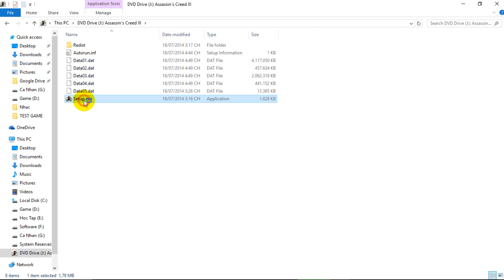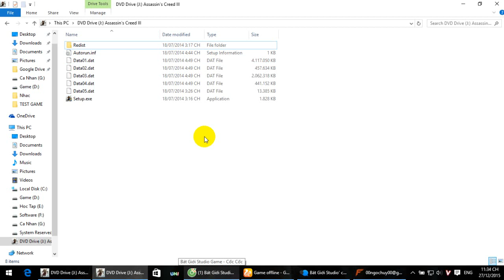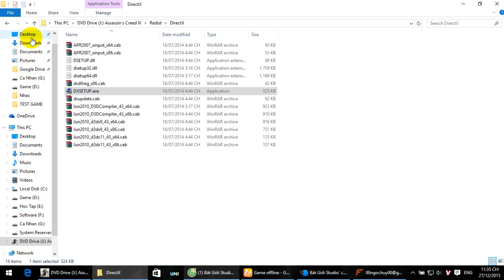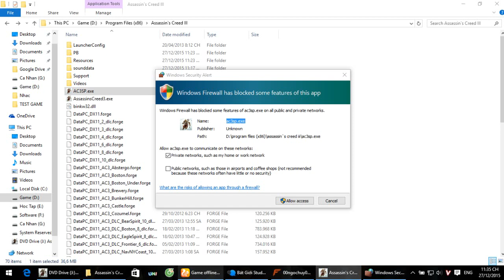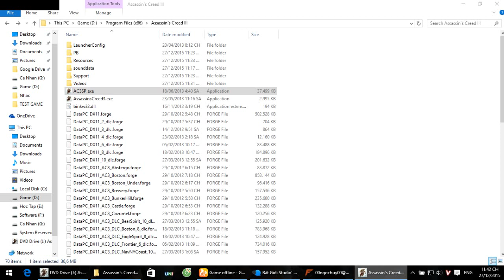[Bát Giới Studio] Hướng dẫn cài đặt Assassin's Creed 3